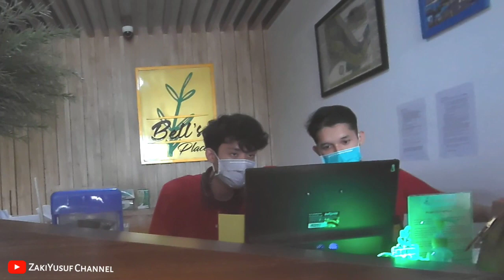HOTEL MURAH 200RIBU‼️FASILITASNYA BANYAK & SPOT FOTO KEREN‼️hotelmurahsentul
Hotel Murah Di Sentul Bogor Cuma 200ribuan

Halo gays Apakabar semua,Semoga kita semua dalam Lindungan Allah SWT Tuhan Yang Maha Esa. Video kali ini Gw mencoba vlog Atau Review Hotel Murah Di Sentul Bogor Cuma 200ribuan. Nah buat kalian yg ingin datang kesana bisa ikuti saja Google maps langsung ketemu namanya Bell's Place HOTEL. Harganya cukup terjangkau dan berkualitas tempat nyaman aman enak buat kalian yg mau menginap ditempat yg tidak jauh dri jakarta ataupun disekitaran bogor.Kalian bisa pesan melalui aplikasi apa saja terutama OYO kalian akan dapatkan diskon 50%. Ok gays tonton sampai habis ya biar kalian tidak gagal paham.
Bagi kalian yg sudah dukung channel ini saya ucapkan terimakasih banyak.

Terimakasih
Lokasi  Bell's Place HOTEL Sentul
Kamera Dgi Pocket Camera
OYO Hotel
Aplikasi OYO